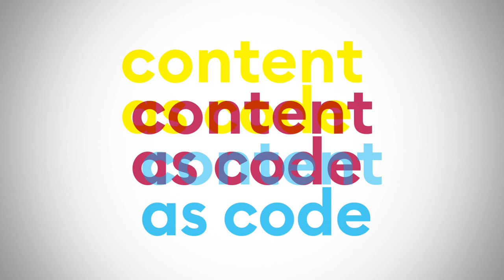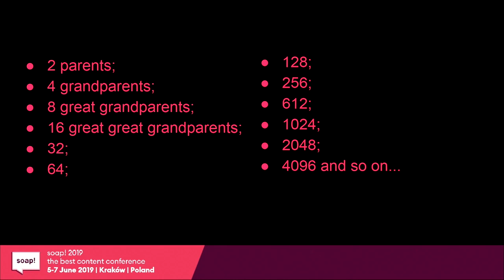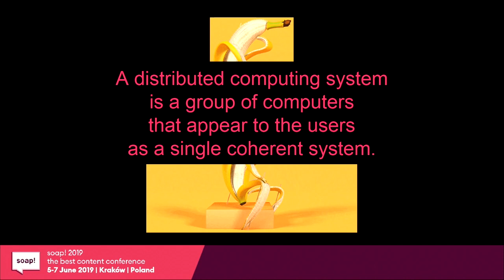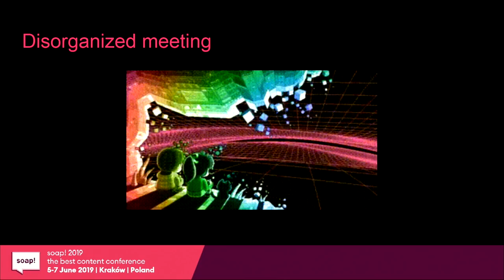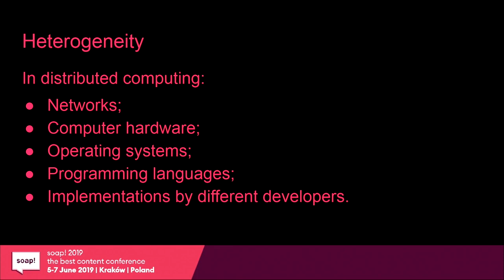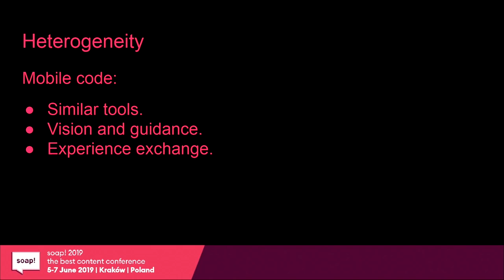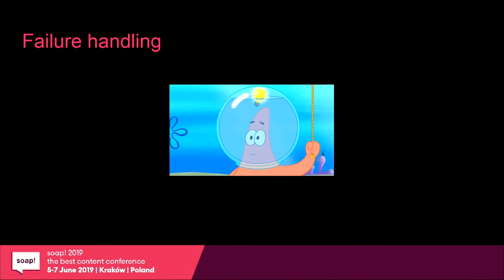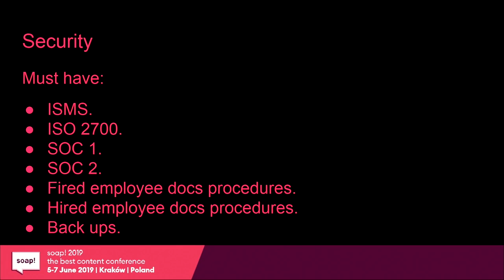Distributed content creation • Anton Kolesnyk • soap! 2019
My talk explores the similarities between our approach to content creation at Plarium and distributed computing. I compared our studios that are distributed across the world to a distributed computing system. With this in mind, I analyzed the features that can be used in Software Development as well as in Technical Communication.

Our Speaker
Currently, I work for Plarium. In 2016 I was the first technical communication specialist ever to join the company and now I am responsible for every bit of technical information. Since 2016 I have managed to build a solution that allows Plarium to create, review, update, and share content across our studios around the world.